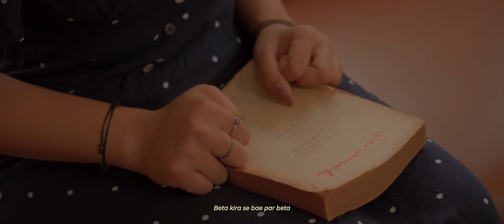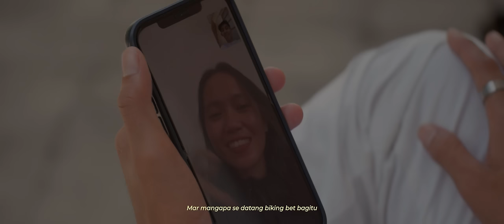Hendri endico - SAMPE DISINI JUA ft. Wizz Baker (Official Music Video)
HENDRI ENDICO - SAMPE DISINI JUA FT WIZZ BAKER (MUSIC VIDEO)

Prod by : PAM
Composed  : Hendri endico
Song Writer : Hendri Tallane
Mixing Mastering : PAM

Executive Producer : Toton Caribo

*Video Production *

Director & Editor : Aat Axuri & tatah
Dop : Aat Axuri
Art Team : Luqman
Talent : Inno & Anggel

Danke Buat Keluarga semua & Teman- teman Dimanapun Yang Selalu Support Beta.

Thanks to : Katon , Kanit, Gihon , Inno , Dr jack , Kk WIZz dan team
Tuhan Berkati Selalu

Thank's to Vibe Indonesia